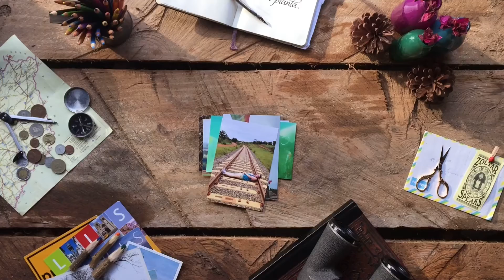O Incrível Livro de Viagens #2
No segundo episódio da série, a Marina precisa explicar o que O Incrível Livro de Viagens podia fazer. E você vai conhecer algumas loucuras que a Marina já fez em viagens anteriores. Coisas que nenhum médico recomendaria a quem tem o problema dela.

Episódios novos toda sexta as 11h da manhã.

Quer acompanhar a gente no Facebook?

E também no snapchat?
Siga naoviajamarina

Abertura e Encerramento: Modus Operandi - Wes Hutchinson
Episódio: Avocado Street - Wes Hutchinson

Roteiro, filmagem e edição:
Marina Kolya e Rodrigo Resende